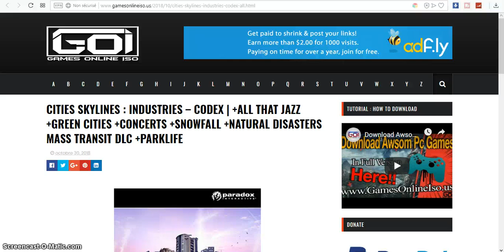CITIES SKYLINES INDUSTRIES – PC